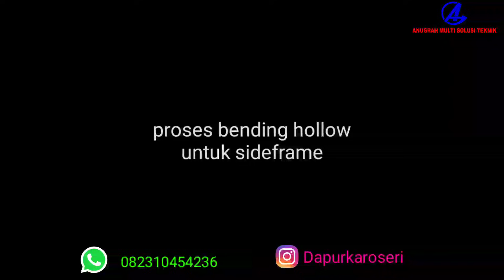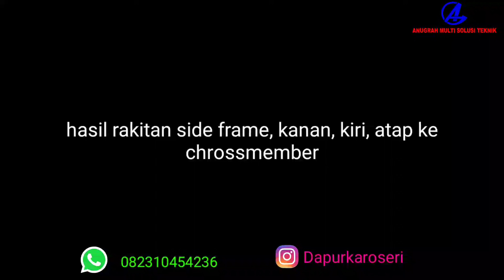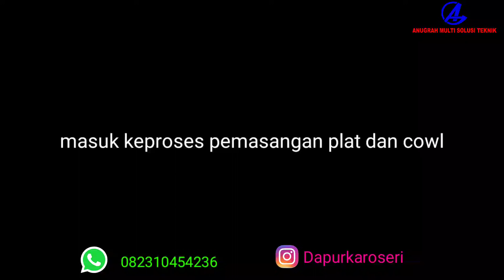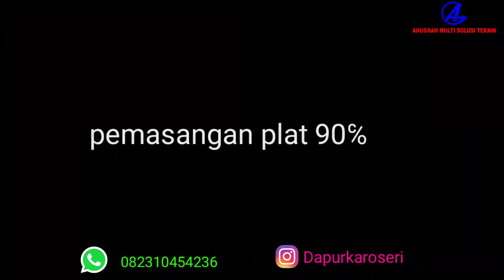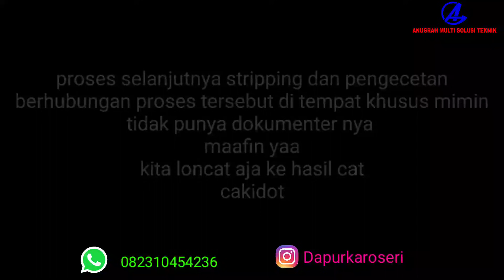Cara bikin bus dari chasis sampai JB3 VOYAGER JOSS iiLL...!!!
-DARI PEMASANGAN BREKET
-PEMASANGAN CROSSMEMBER
-FRIME
-METAL FINISH
-PENDEMPULN
-PENGECATAN
-STRIMING

Pemesanan : Body Repair, Body Baru. Bus Spesial Design, Updgrade Model Bus, Repaint. Bisa hubungi : 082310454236